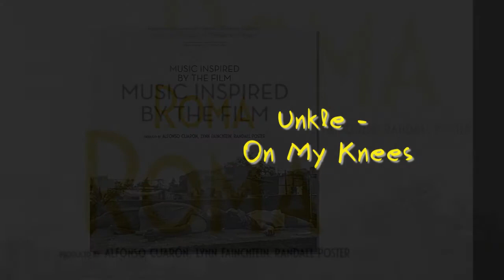Unkle - On My Knees Feat Michael Kiwanuka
Various ‎– Roma (Music Inspired By The Film)
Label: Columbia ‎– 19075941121